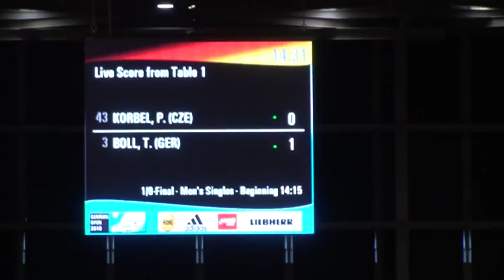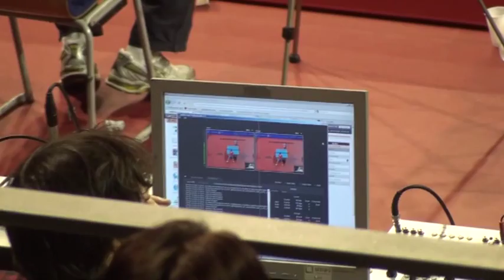TT GERMAN OPEN 2010 BERLIN9 TIMO BOLL vs P.KORBEL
(On GERMAN OPEN 2010 ADIDAS presented for the first time brandnew ADIDAS
Table Tennis "Equipment". So see the best players of the world playing here on
ADIDAS Table Tennis Tables...)
Übrigens: Die Tischtennisweltstars spielten bei der German Open 2010 in Berlin erstmals auf den neuen Tischen von ADIDAS.
Wie findet ihr das neue Design ?